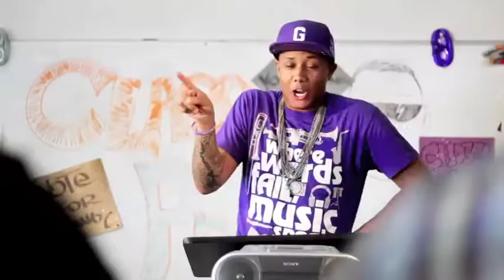Synergy Bignite//Sneak Peak: Young Chozen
Synergy Bignite!
featuring Young Chozen & Josh Kelsey
November 16 2012
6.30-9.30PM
$10
Shirelive Church 7 Stapleton Avenue Sutherland
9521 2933